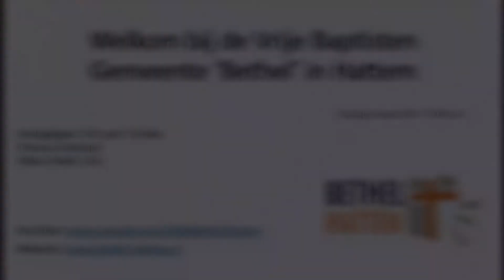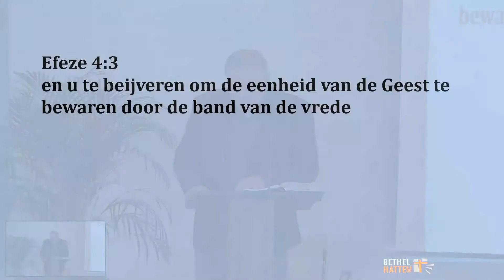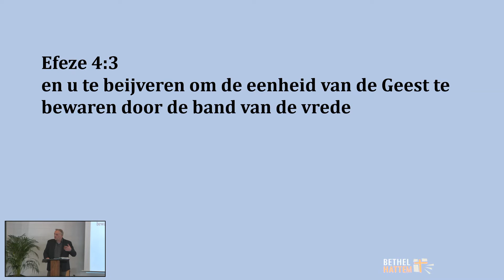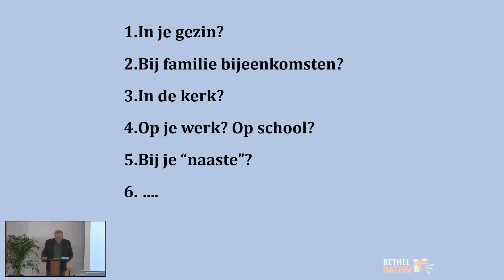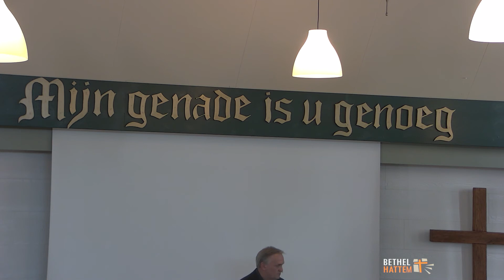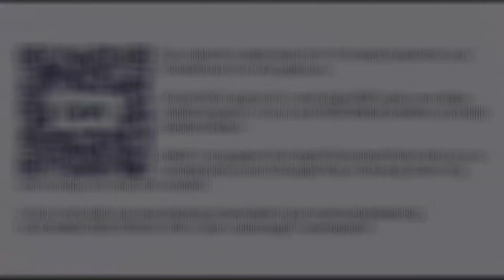Eenheid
Dienst met Erik van 't Ende op 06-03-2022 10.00 uur
Thema: Eenheid
Tekst: Psalm 133